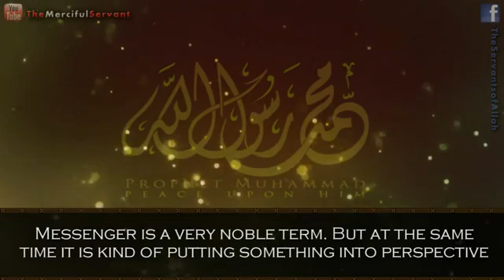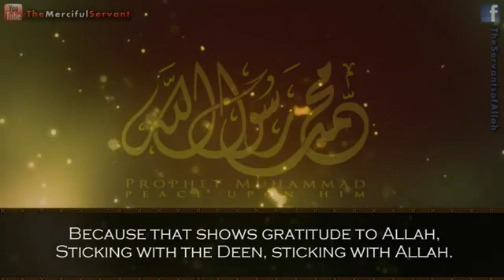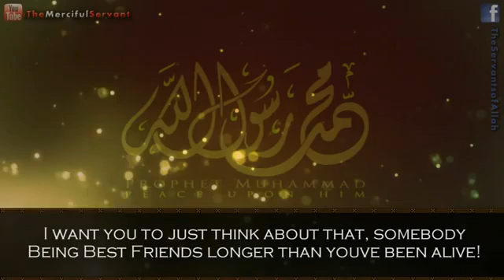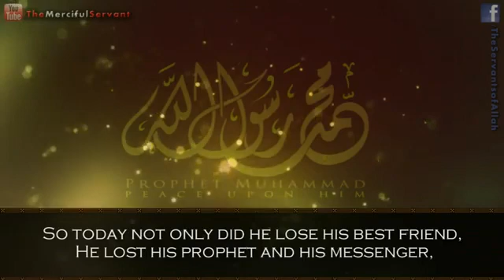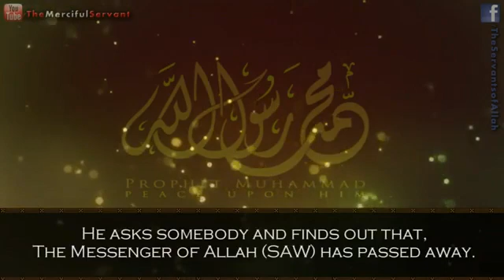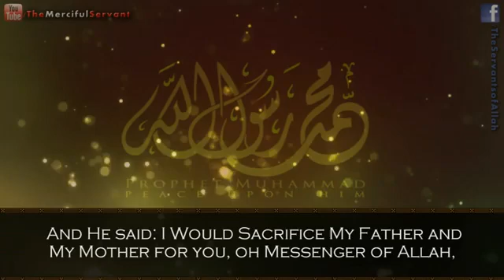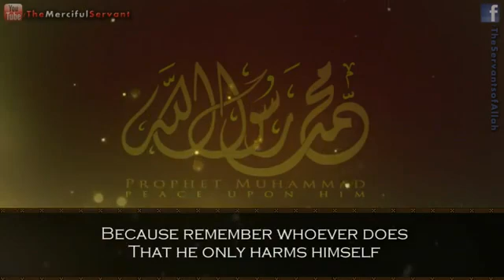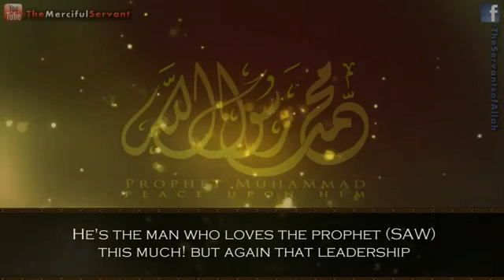SubhanAllah - The Death of the Prophet (SAW)